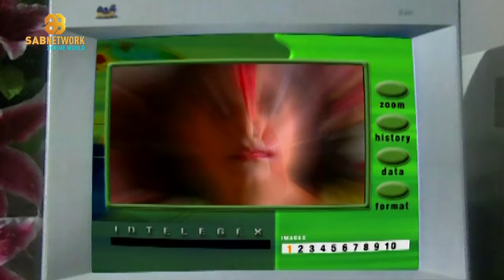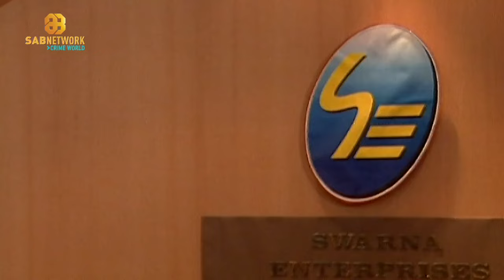पति के साथ किसी और मर्द को पसंद करने की सजा क्या होगी? | Suraag Special Episode | 07 August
Welcome to the Official Sab Network Crime World YouTube Channel! 🔍 Get ready to relive the thrilling investigations and gripping mysteries of "The Clue," the iconic Indian television detective-crime drama series that captivated audiences on DD National from 14 June 1999 to 30 September 2002.

Starring the talented Sudesh Berry as CID Inspector Bharat Chattopadhyay, this classic series was masterfully directed by Gautam Adhikari and produced by Shri Adhikari Brothers Limited. Dive into the world of crime, suspense, and justice as Inspector Bharat unravels complex cases and brings criminals to justice.

Special Episodes: We are excited to present the special episodes of "The Clue" exclusively on our channel. Join us for unforgettable moments, intense drama, and smart detective work that made this show a favorite among crime drama enthusiasts.

Key Features: - Classic detective-crime drama series - Starring Sudesh Berry as CID Inspector Bharat Chattopadhyay - Directed by Gautam Adhikari - Produced by Shri Adhikari Brothers Limited - Originally aired on DD National Why Watch "The Clue" Special Episodes? - Engaging and intricate plotlines - Stellar performances by the cast - Nostalgic trip to the golden era of Indian television - Perfect for fans of detective and crime dramas.

Share Your Thoughts: Loved the episode? Have a favorite moment? Share your thoughts and memories in the comments below! We love hearing from our community.